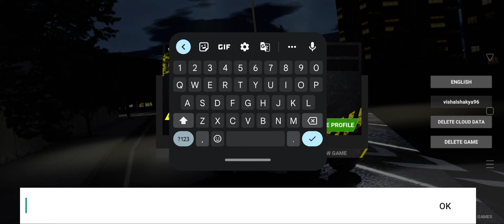Heavy Machine And Construction Gameplay V.S Games Part 1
Heavy Machines & Construction Gameplay V.S Games -Part 1
Heavy Machines & Construction is now available on Android. You can download from  Google Playstore.

Size     : 420MB